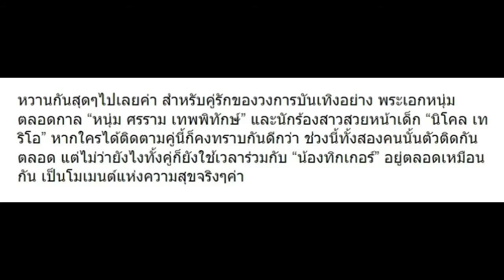เปิดข้อความเมื่อ นิโคล-ศรราม-ทิกเกอร์ อยู่ด้วยกันพร้อมหน้า 3 คน